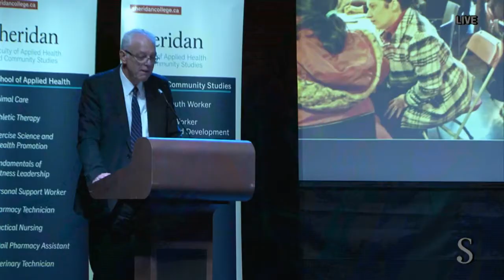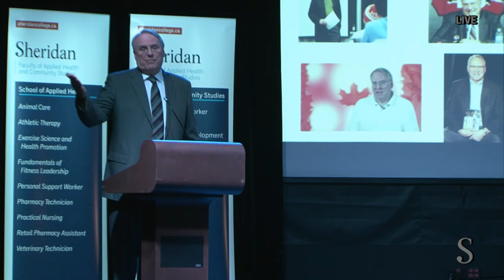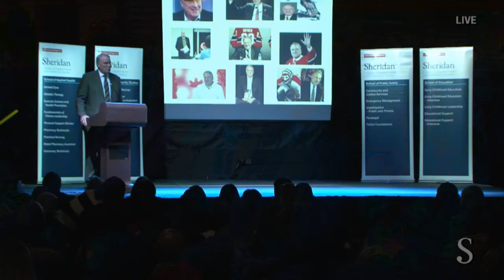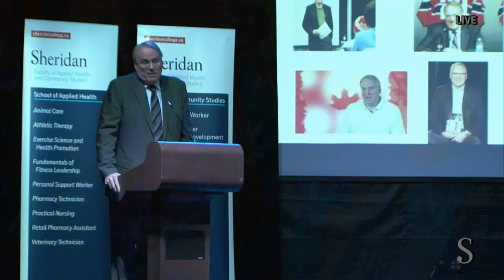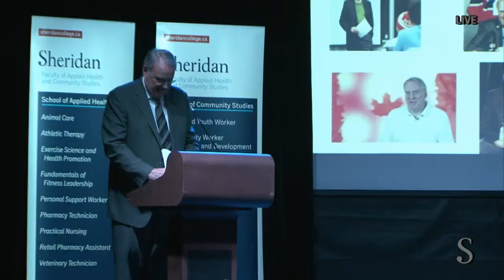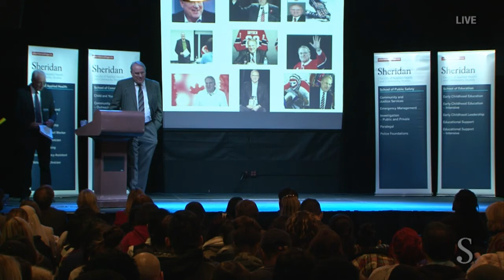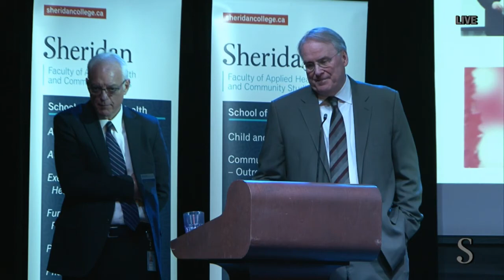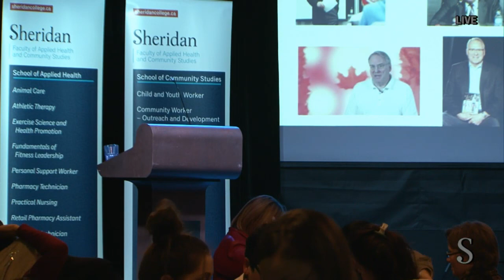Ken Dryden at Sheridan